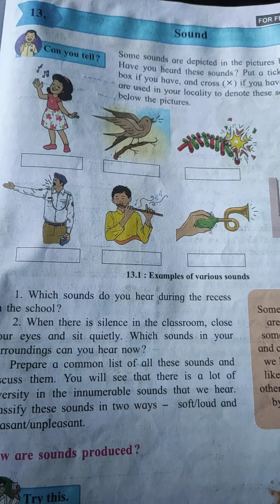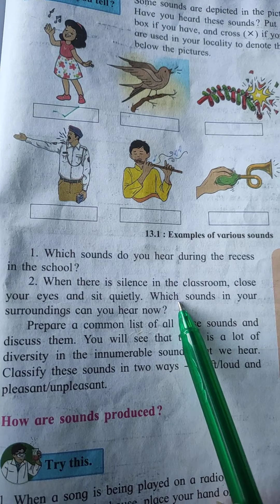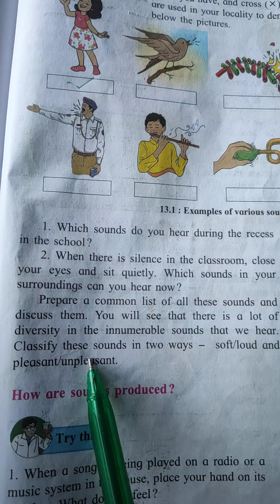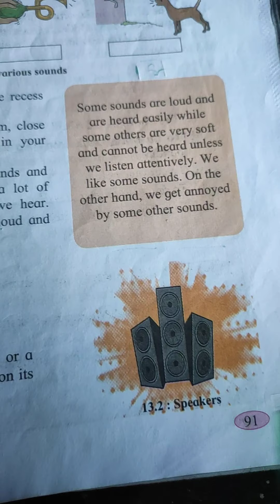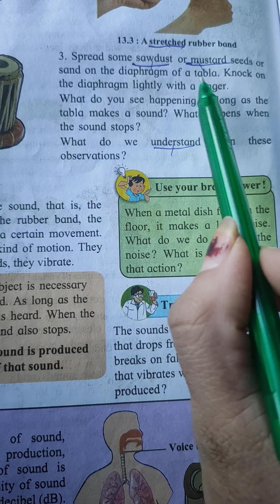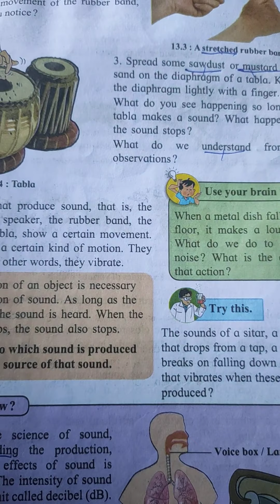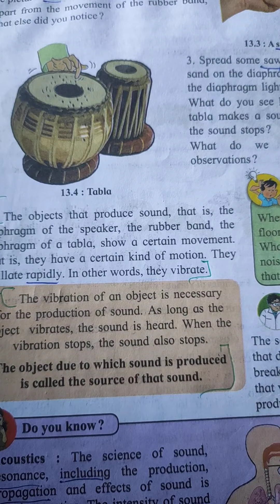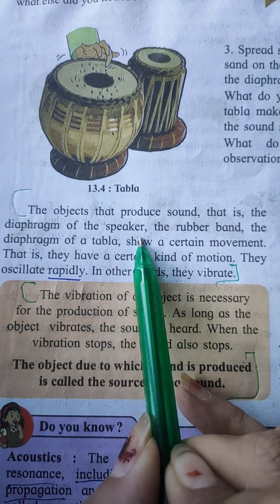6th std Science. lesson no 16.Sound.. 24.1.22